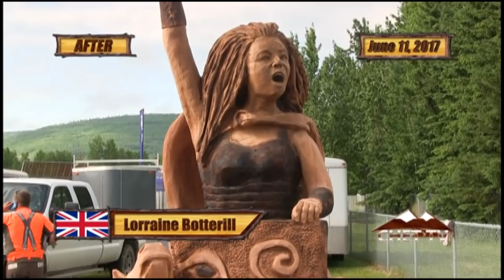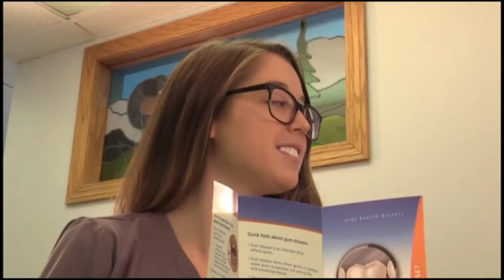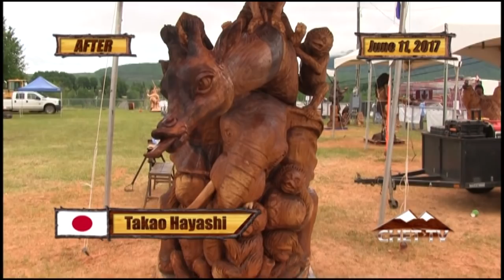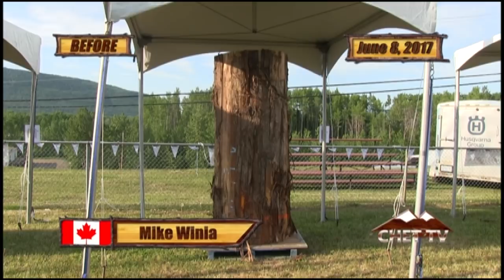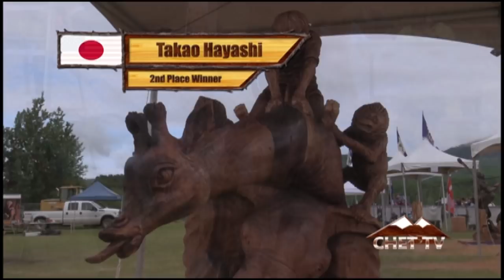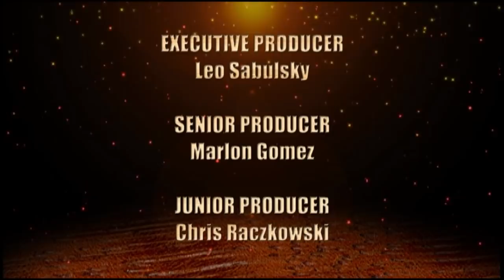Chetwynd Chainsaw Carving Competition 2017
CHET TV's coverage of the 2017 Chetwynd Chainsaw Carving Competition